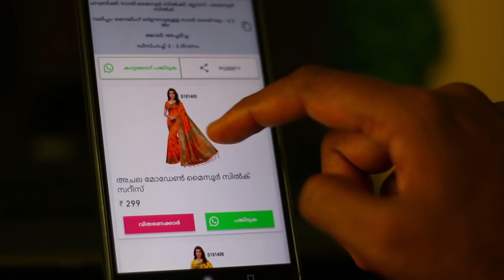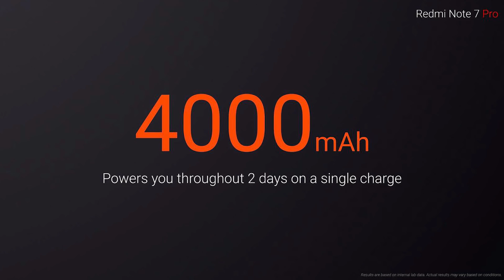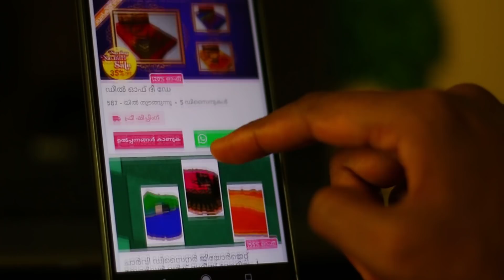Xiaomi Redmi Note 7 and Redmi note 7 Pro Launched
App Link ►